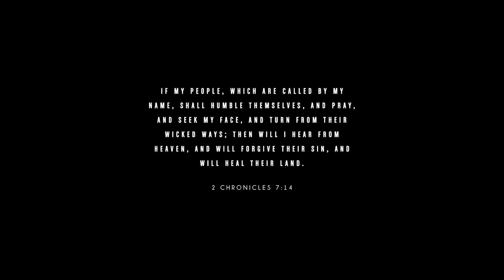VISANGA -KEN REL BIS THE RAP KID(OFFICIAL VIDEO)